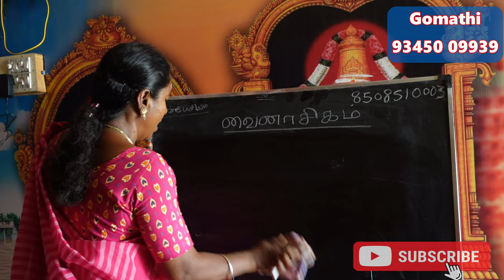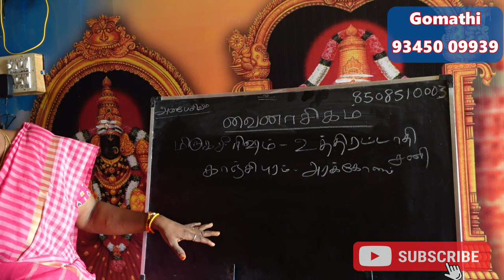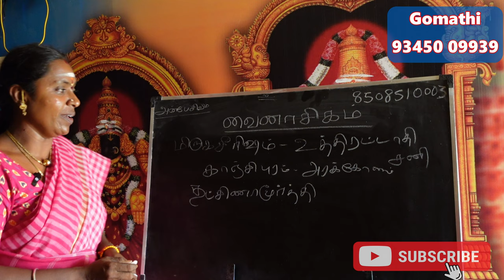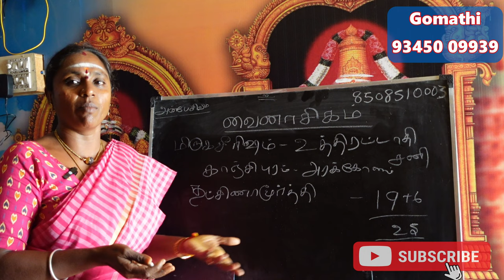மிருகசீரிஷம் நட்சத்திரக்காரர்களுக்கு பிரச்சனை கொடுக்கும் வைநாசிக நட்சத்திர பரிகாரம் mirugasirisham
மிருகசீரிஷம் நட்சத்திரக்காரர்களுக்கு பிரச்சனை கொடுக்கும் வைநாசிக நட்சத்திர பரிகாரம் mirugasirisham natchathiram